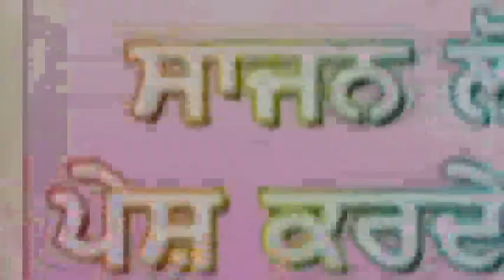ਭਰਥਰੀ ਦਾ ਵਿਆਹ-ਕਵੀਸਰੀ ਜੱਥਾ ਜਾਗਰ ਸਿੰਘ ਲੋਪੋਂ ਤੇ ਸਾਥੀ ਜਗਰਾਜ ਸਿੰਘ ਮੱਲੇਆਣਾ--ਸਾਜਨ ਲੋਪੋਂ ਦੀ ਪੇਸਕਸ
Bhrthari Da Vivah Kvisheri Jatha Jagar Singh Lopon & Jagraj Singh Maliana
ਕਵੀਸਰੀ ਪ੍ਰਸੰਗ#
ਭਰਥਰੀ ਦਾ ਵਿਆਹ
ਕਵੀਸਰੀ ਜੱਥਾ ਜਾਗਰ ਸਿੰਘ ਲੋਪੋਂ
ਸਾਥੀ ਜਗਰਾਜ ਸਿੰਘ ਮੱਲੇਆਣਾ
ਸਾਥੀ ਸਤਨਾਮ ਸਿੰਘ ਬੁੱਟਰ